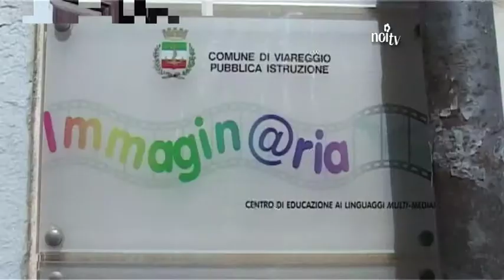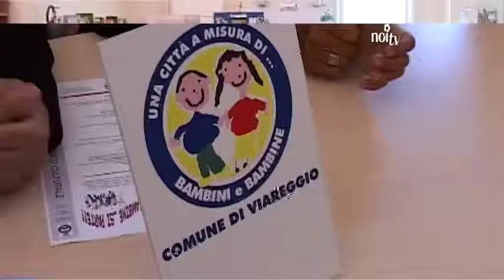Primi eventi alla Biblioteca Multimedia Immaginaria dei Ragazzi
VIAREGGIO - Prenderanno il via domani sera, 9 settembre, gli appuntamenti organizzati dalla neonata Biblioteca Multimedia Immaginaria dei Ragazzi di Palazzo delle Muse.

NoiTv